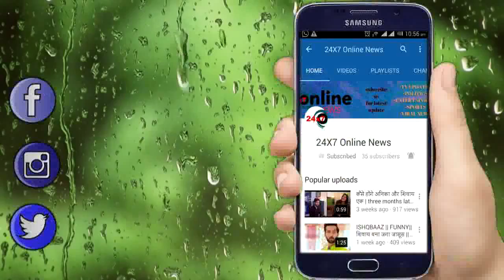NIMKI MUKHIYA || NIMKI की बेवकूफी की वजह से तेतर सिंह लेगा NIMKI की जान